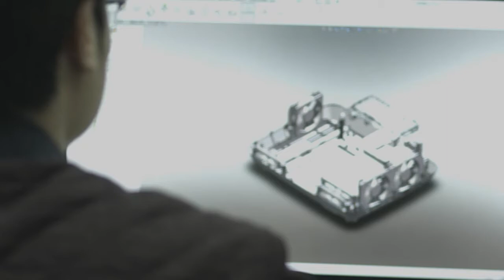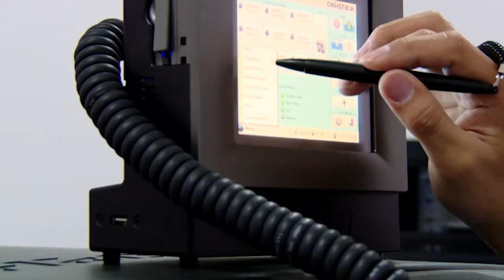CASIRIS COMPANY INTRODUCTION - Laser Projection Tech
CASIRIS designs and manufactures high-performance smart projectors and laser TV. The company's core technical team has been conducting research on high-brightness cutting-edge display technology since the 1970s. 36 patents have been applied for the key technologies developed by CASIRIS, and 24 patents have been authorized.

Since its establishment in May 2015, CASIRIS has established a new generation of display technology independent innovation system and formed a team of talent integrating R&D, production, sales, engineering and service.

CASIRIS projectors provide you the best vision experience with the cutting-edge three primary laser projection technology.